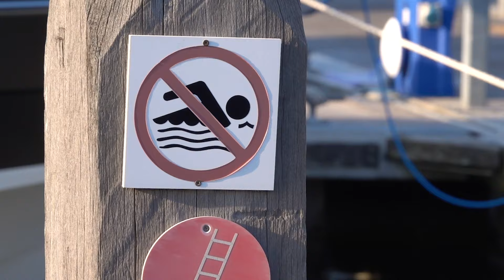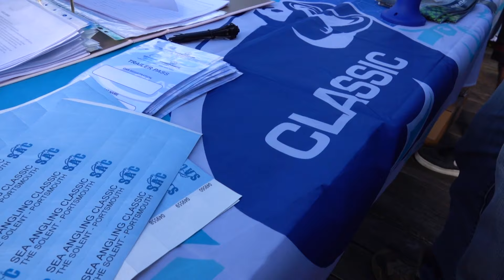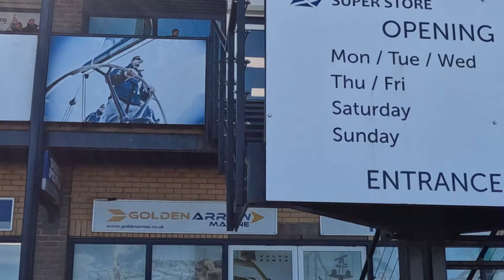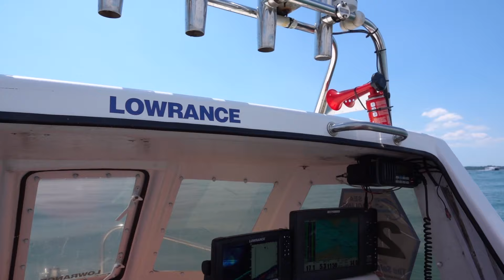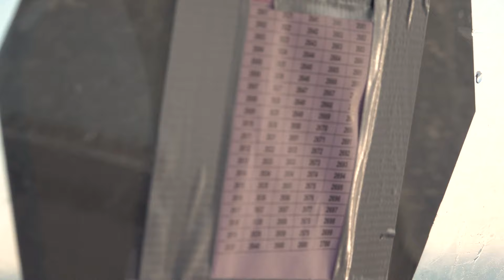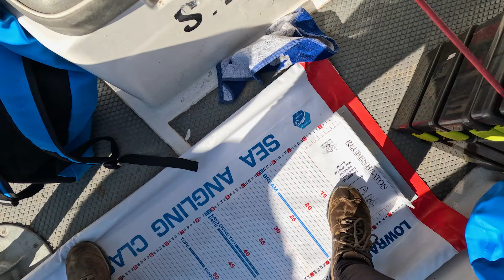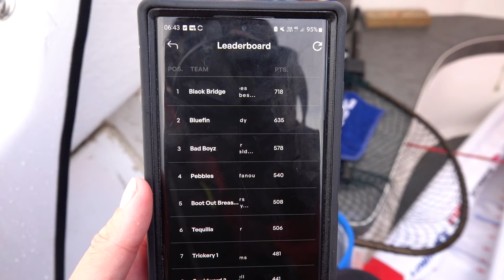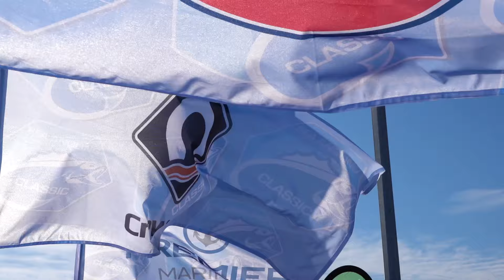We Fish the Sea Angling Classic 2024 in a Warrior 175 | British Sea Fishing.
Join us as we undertake The Sea Angling Classic in Rod's 175! Now this video isn't exactly jammed packed with fishing action we didn't have the best of luck! This is more a vlog-style video to share our perspective on the competition for anyone who might be interested - grab a coffee for this one, she's gonna be a long yin!

ANCHORED IN HOPE
Crewsaver and the all ladies team of Crewsaver 1 are raising funds for Cancer Research - here's a link to their fundraiser if you would like to donate.